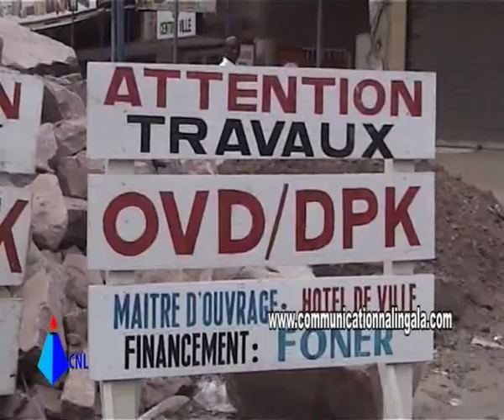MISALA YA 5 CHANTIER NA AVENUE POLO MAURICE